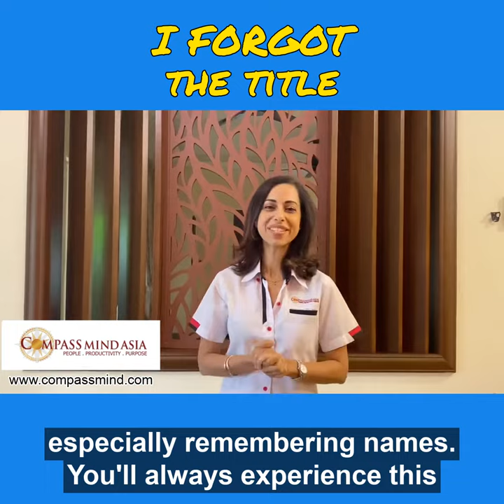Remembering someones Name A persons name is the most important tool in the world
We don't use our brain power as much as we're supposed to. Many years back, people used to remember names and phone numbers easily. How?

With constant practise and useage of the right tools, you'll find it easier to remember names, dates and even events

enjoy the listening...

Share it if it's of value to others